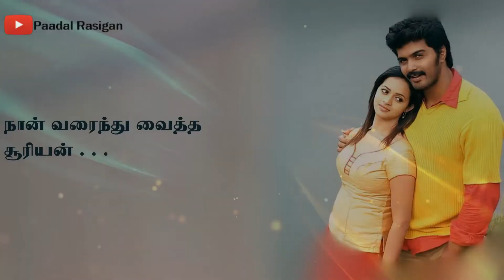Naan Varaindhu Vaitha Lyrics | நான் வரைந்து வைத்த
Song Description  :
Naan Varaindhu Vaitha Song Lyrics
Naan Varaindhu Vaitha Koil Mani Shorts
Naan Varaindhu Vaitha Whatsapp Status
நான் வரைந்து வைத்த பாடல் வரிகள்
நான் வரைந்து வைத்த சூரியன் பாடல் வரிகள்

Movie : Jayamkondaan
Year : 2008
Singers : Hariharan & Madhushree
Lyrics : Yugabharathi